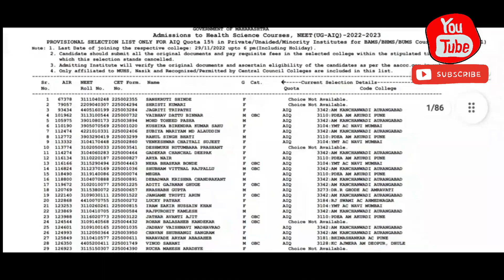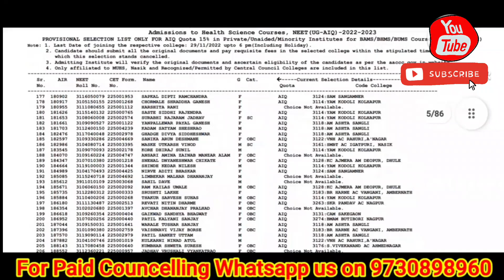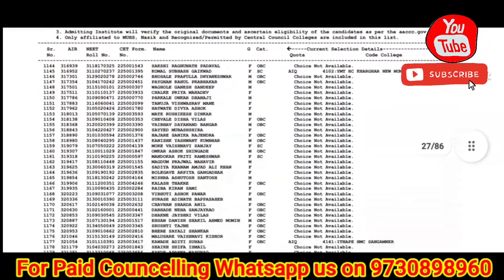Maharashtra state ayush Aiq 15% BAMS/BHMS/BUMS Selection List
maharashtra state ayush aiq 15% 1st round decleared

Hello friends welcome back to our chhanel.

Iss video me hamne Maharashtra state ka jo aiq 15% bams bhms bums ka jo first round decleare hua hai uske bare me bat kiyi hai to video ko pura jarur dhekiye and hamare channel ho subscribe kijiye.

related quaries
maharashtra state ayush 1st round decleared
bams bhms bums councelling shedule
bams in maharashtra
mbbs in maharashtra
top bams college in maharashtra
maharashtra state neet ug first round decleared
maharashtra state mbbs first round cutoff analysis
mbbs in maharashtra at low score
bams bhms bums updates
aiq 15 %ayush bams bhms bums colleges in maharashtra
top bams colleges in pune
bams in colleges in maharashtra
cutoff of bhms colleges
bams in maharashtra
maharashtra madhe bams fees
bams cutoff kiti aahe maharashtra madhe
bhms cha cutoff kiti aahe maharashtra madhe
bams with low score
bds/vsbams
bhms vs bds
bhms vs bams
top bams colleges inmaharashtra with low score
neet 2022 laest news today
ayush councelling 2022
bams colleges in india
mbbs in maharashtra
bds with low score in maharashtra
neet paid councelling
desire Admission
mbbs bds first round cutoff goes low
first round cutoff of mbbs/bds
low cutoff of bams colleges in maharashtra
low cutoff of bhms colleges in maharashtra